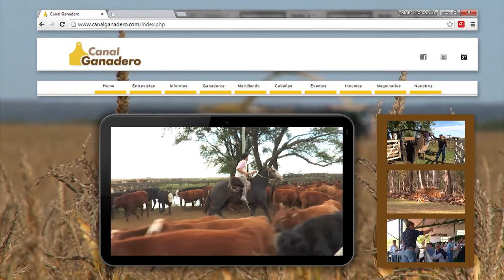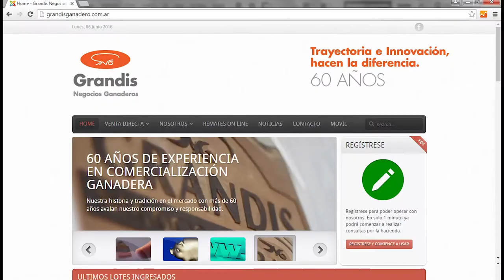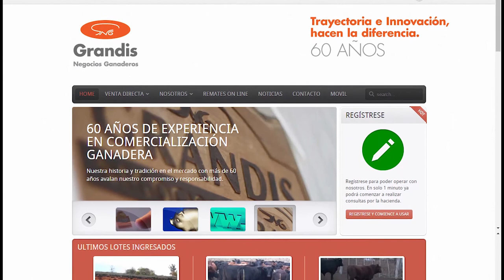Programa 33 2018